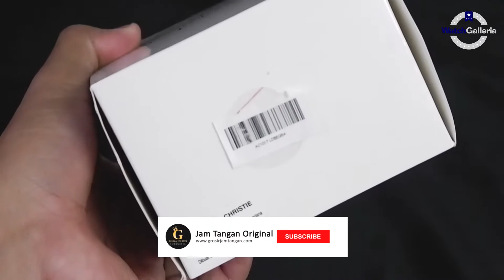UNBOXING JAM TANGAN ALEXANDRE CHRISTIE / Alexander Christie AC 1017 LD BEGBA - JAMTANGANORIGINAL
Hi guys, kali ini kita akan menampilkan Alexandre Christie AC 1017 LD BEGBA

Spesifikasi:
Brand: Alexandre Christie
Model No.: AC 1017 LD BEGBA
Gender: Woman's
Movement: Battery

Kunjungi Toko kami The Watch Galleria yang berlokasi di :
Kota Surabaya
1. Tunjungan Plaza 2 Lt. 1 no.14 - 16 Surabaya

Kota Jakarta
1. WATCH GALLERIA JAKARTA, Jl Gereja Ayam No.10C RT.3/RW.3 Pasar Baru Jakarta Pusat

2. Plaza Atrium Lt. GF no 40 Jakarta Pusat